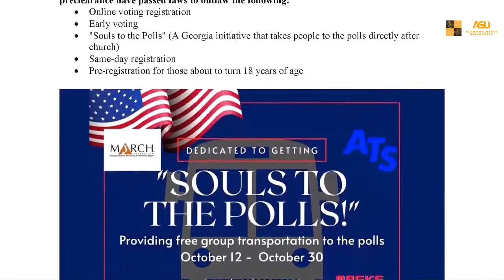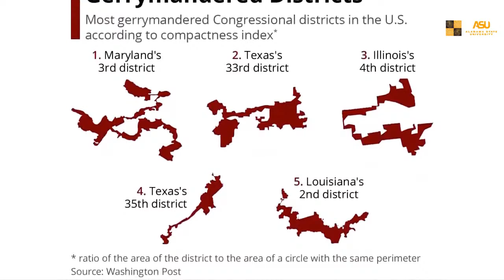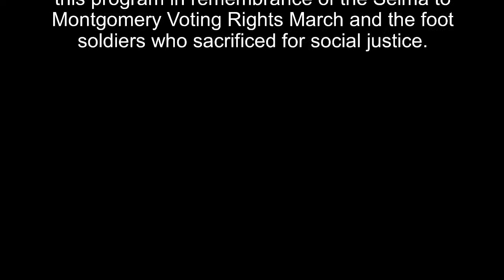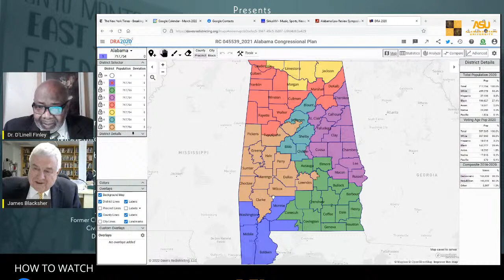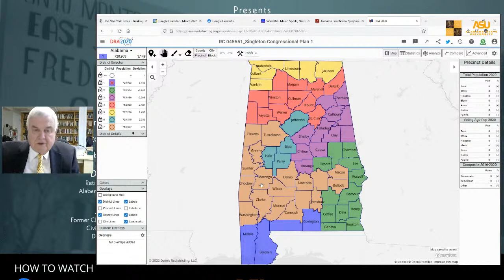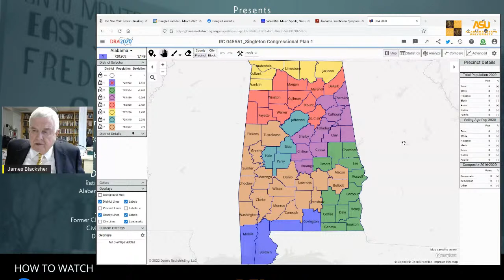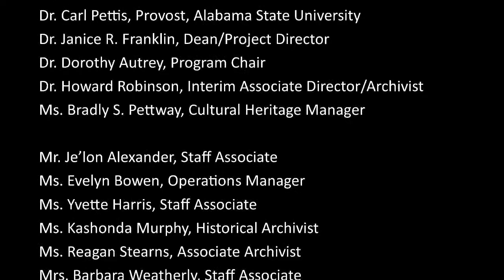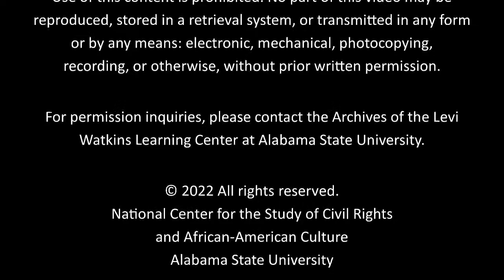032422 Voting Rights Lecture Series (Part II)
032422 Voting Rights Lecture Series (Part II)